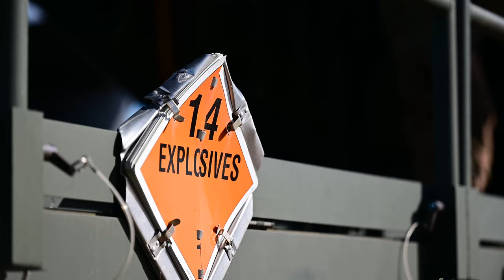C-130H Aircraft Loading up Munitions at RAF Lakenheath | 01.04.2022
C-130H Aircraft from the Minnesota Air Force Reserve Component and the Georgia Air National Guard load up live munitions and depart for Souda Bay, Greece, from RAF Lakenheath in the United Kingdom.

Loading up Munitions at RAF Lakenheath
RAF LAKENHEATH, SFK, UNITED KINGDOM
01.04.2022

48th Fighter Wing Public Affairs